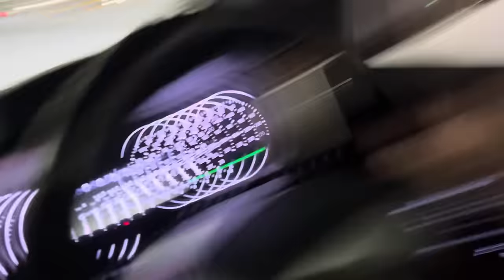G Wagon Bhi Fail | JIMNY Exterior Interior Modification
Finally Taking Delivery of JIMNY | One of Its kind | G wagon bhi Fail

FOR PAINT PROTECTION FILM(PPF) & CERAMIC

PLOT NO: 1, DHANI CHOWK
SECTOR-52A, GURUGRAM

2nd Store : RCP AUTOMOTIVE LLP
Plot no. U-224, village Pawala Khasrupur, Sector-106,
Gurugram